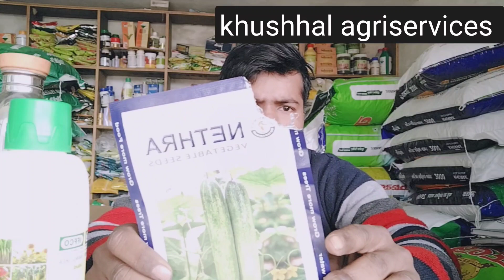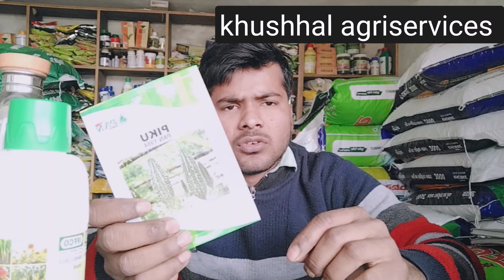फरवरी में कौन सी सब्जी बोए February me kon si subji boye February me kheti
नई जानकारी के साथ खुशहाल पेश करता है उन्नतशील बीज और दवाओं की जानकारी
सभी उत्पादों की होम डिलीवरी की जाएगी अपनी एरिया में बीज, पशुआहर ,कीटनाशक ,खरपतवारनाशक